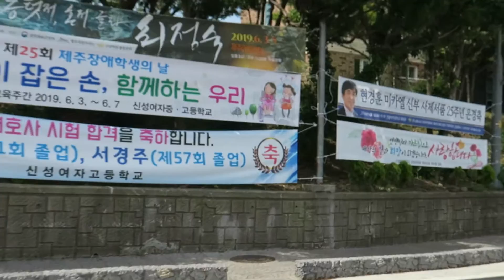현경훈 미카엘신부 은경축 감사미사 2019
현경훈 미카엘신부 은경축 감사미사
신성여자중고등학교 체육관
2019년 6월 1일